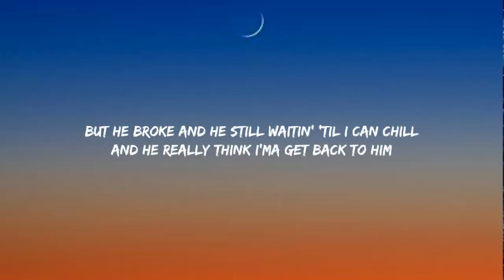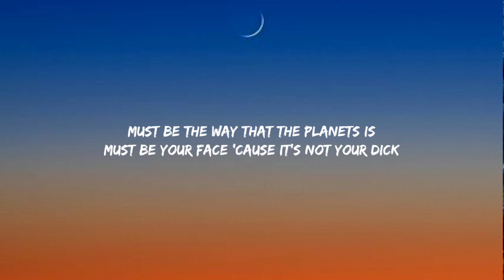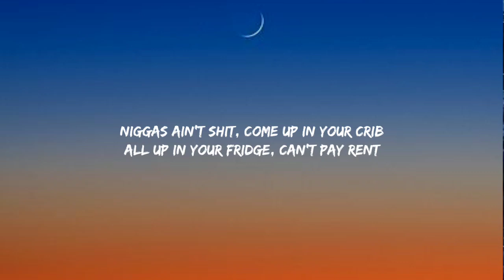Doja Cat - Ain't Shit (Lyrics)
Lyrics:

[Intro]
Man

[Verse 1]
Shook him like an 8-ball and it's embarrassin'
Ten-page text, shoulda wrote a book, coulda made a bag

[Verse 2]
What you even mad for? Lookin' like a stick up in your asshole
I'm not gon' key your car, I’ll call your fuckin' mom
You should have paid my rent, go get a fuckin' job